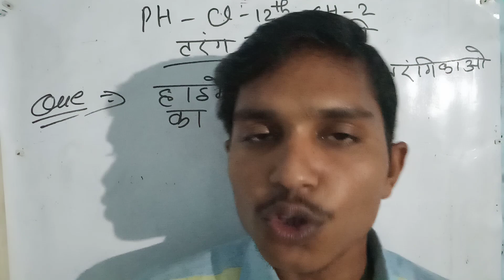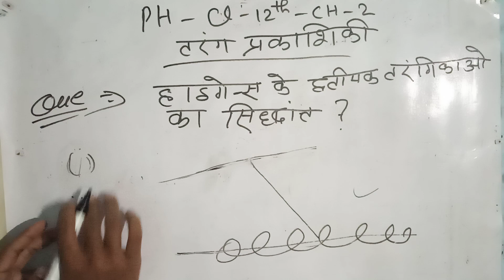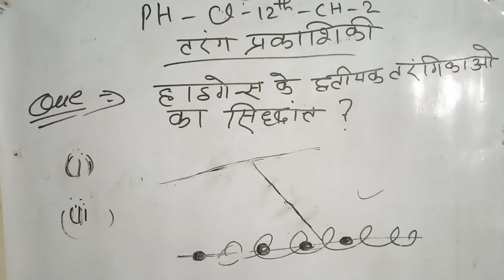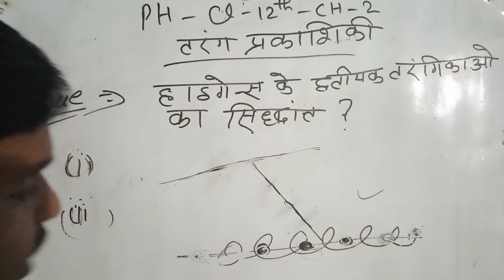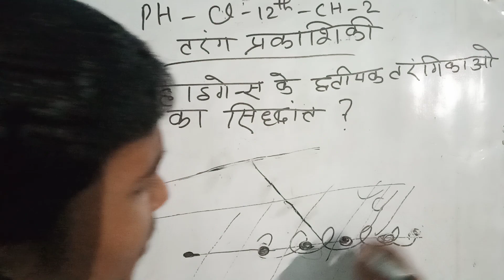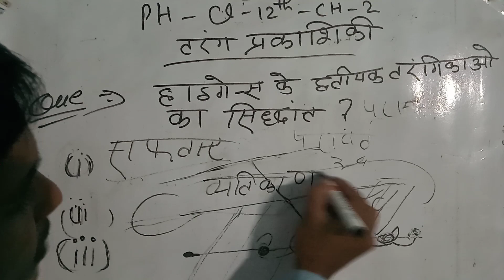हाइगेन्स द्वितीयक तरंगिकाओ का सिद्धांत।।huygens theory of secondary wavelets।।physics by sonu sir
Dosto aaj ki is video me maine aapko very most important topic physics ncert class 12 chapter 10 ke हाइगेन्स द्वितीयक तरंगिकाओ का सिद्धांत Ko full Explain karne ki puri kosis ki hai ummeed hai ye aapko pasnd aayegi

       Part 2.

क्रम समायोजन